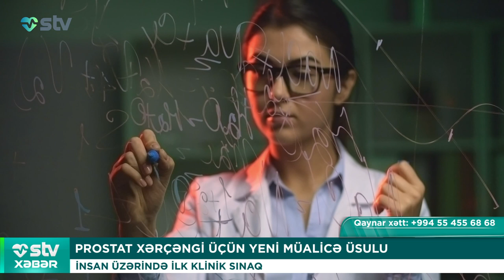PROSTAT XƏRÇƏNGİ ÜÇÜN YENİ MÜALİCƏ ÜSULU